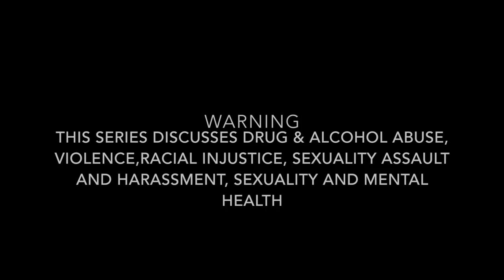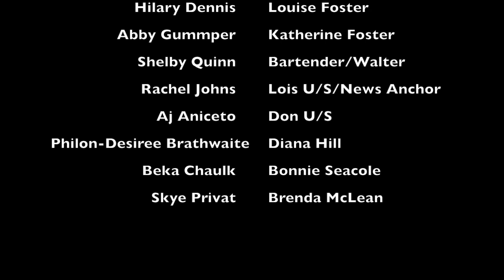Collaboration Corner: The Love You Make Episode 5 | Aurora McClenann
Welcome to Collaboration Corner - a community for artists to share their work, get feedback and ensure that all stories and voices are being heard. We created this project to help change the way we approach storytelling in rehearsals spaces and on sets. You write what you know, you seek advice, opinions and guidance, and you let all voices shine through!

The Love You Make is a 12 part series written by Aurora McClennan that chronicles the year 1968, the good, the bad and the ugly, through music and pop culture, history, and a group of mismatched friends stuck together through it all.

In this series, we discuss discrimination, sexuality, race, violence & abuse, addiction, among many other things.

CAST:
Rebecca Postma as Hazel Keel
William J Burns as Charlie Jekell
Nii Adu Clerk as Rich Leonard
Philon-Desiree Brathwaite as Diana Hill
Sammie Marett as Valerie Ryer
Jay Worley as Jim Keel
Tia Lunn as Evelyn Foster
Mateo Chavez Lewis as Henry Price
Beka Chaulk as Bonnie Seacole
Patrick Forbes as Phil Whitley
Will Jenkins as Don Clemmons
Danielle MacInnis as Lois Monday
Shelby Quinn as Walter Emmett
Caitlin Feldman as Carolyn Gage
Nancy Reed as Mrs. Steele/Florence
Abby Barsanti as Roxy
Abby Gumpper as Katherine Foster
Suj D as Roger High
Theodore McClennan as Geoff Downs
Alexandra Rhodes as Mary Keel
Andrea Ong as Mo
Aj Aniceto as Fred Head/Gregory Foster
Hilary Dennis as Louise Foster
Skye Privat as Brenda McLean
Rachel Johns as Assorted Characters

Moderated by Aurora McClennan
Written by Aurora McClennan
Casting by Aurora McClennan, Frances Loghrin & Aj Aniceto
Produced by The Flare Productions